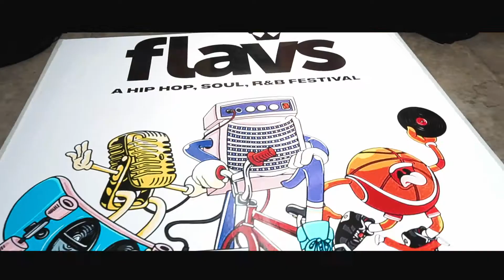FLAVS Jogjakarta Roadshow at Arkadia!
FLAVSRoadshow at Arkadia Jogjakarta was amazing!

Jogja was a definitely a hype host for the FLAVSRoadshow! Check out this video and see for yourself just how hot things got! We hope all who came to the roadshow will join us at the FLAVS Virtual Festival in August!